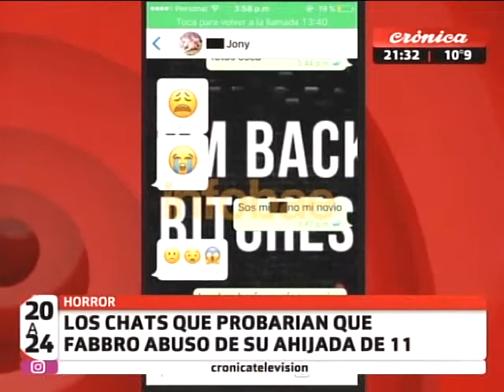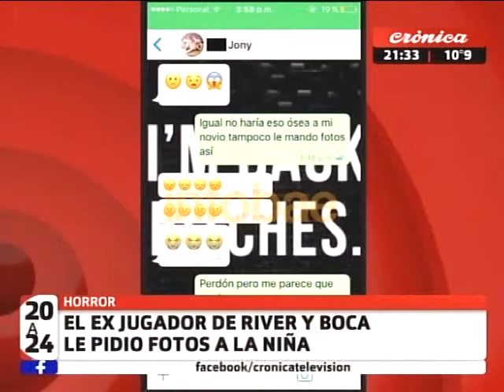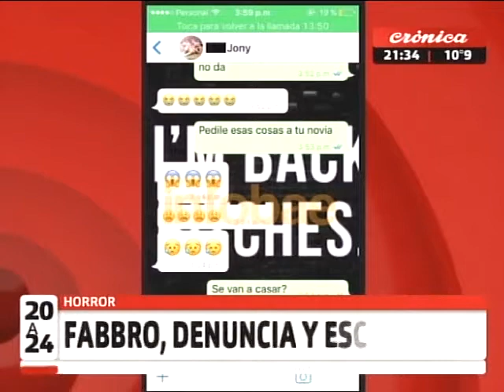Fabro, denuncia y escándalo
Los chats que probarían que el jugador abusó de su ahijada de 11 años